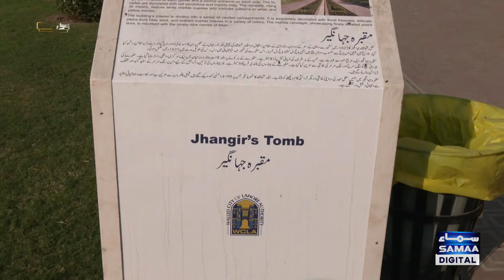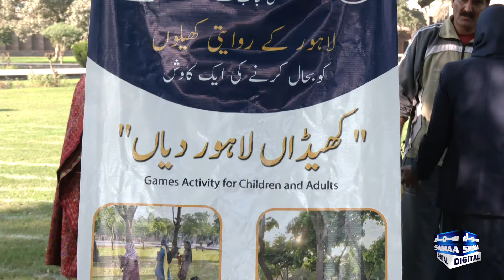Maqbara Jahangir Main Mela Saj Gaya | Public Reaction | Awam Ki Awaz | SAMAA TV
Tomb of Jahangir

a 17th-century mausoleum built for the Mughal emperor Jahangir. The mausoleum dates from 1637, and is located in Shahdara Bagh near city of Lahore.